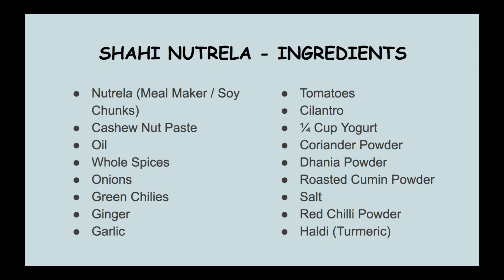Shahi Nutrela & Tandoori Roti | Soya Chunks Vegan Recipes | Homecooking | Textured Vegetable Protein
This Shahi Nutrela & Tandoori Roti video will show you how to make Shahi Nutrela & Tandoori Roti at home (Homecooking Soya Chunks Gravy). This Soyabean Ki Sabji are excellent Vegan Recipes and are a form of textured vegetable protein. This Soya Granules gravy (tasty soya chunks curry / soybean meal maker fry / comfort food) are popular vegetarian recipes (vegan meals). The Tandoori roti is a bit similar to Missi Roti and you can learn how to make Tandoori Roti. Enjoy this yummy and delicious Shahi Nutrela & Tandoori Roti recipe!